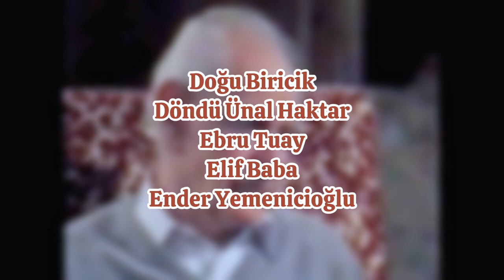Karl Popper & Ernst Gombrich: Belirsiz Hakikat (1988)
Bilim felsefesi üzerine yaptığı çalışmalarla bilinen ve akademideki hâkim fikirleri reddederek sol görüşlerin “kapalı toplumlar” yarattığını, “tarihselciliğin” ise yanlış bir yöntem olduğunu ifade eden Karl Popper ile “sanat diye bir şey yoktur aslında, sadece sanatçılar vardır” önermesiyle başlayan ve bugün bile sanat üzerine kaleme alınmış en kapsamlı ve en çok okunan eserlerden biri olan “Sanatın Öyküsü” adlı kitabın yazarı Ernst Gombrich 1988’de bir araya gelerek yaklaşık 25 dakikalık bir sohbet gerçekleştirmişler.

Gombrich’in deyimiyle ikisi de bir anlamda tarihçi olan bu iki isim, bilhassa toplum ve tarih üzerine görüşlerini açıklayarak, genel itibariyle Popper’ın “durum mantığı” ilkesi çerçevesinde demokrasi, ustalık, tarihin inşası ve geleceğin tahayyülü hakkında birçok konuyu konuşarak yer yer oldukça çarpıcı ifadelere yer veriyorlar.

Popper’ın birçok görüşünü halihazırda bilmemize rağmen, Gombrich’in de çoğu mesele üzerinde Popper ile aynı fikirde olduğunu, hatta bazen Popper’dan daha kesin çizgilere sahip olduğunu görmek oldukça ilginç aslında.

Geçmişin asla bilinemeyeceğini öne süren görüşlere karşı çıkan bu isim, geleceğin ise tam olarak öngörülebileceğini ifade eden görüşlere de karşı çıkıyor. Buna göre, geçmiş hakkında araştırmalar yaparak, varsayımsal da olsa, bir sonuca varırız, fakat elimizdeki bilgileri sanki bir doğa yasası gibi okuyarak geleceğin nasıl şekilleneceğini bilemeyiz.

Popper’a göre sürekli bir ilerleme olmak zorunda değil. İnsanların çabaları ve emekleri geleceği şekillendirecektir. Bu görüşe katılan Gombrich ise, tarihteki kimi olaylara göndermelerde bulunarak, başka bir niyetle ortaya koyulan bir işin öngörülmedik birçok sonuç doğurabileceğini ve bu sebeple de rasyonel veya irrasyonel her türden eylem ve kararın bizlerin tarih üzerinde bilimsel bir tahmin yapmasını imkansız kıldığını ifade ediyor.

Demokrasi ile buluşan toplumların, kendi kaderlerini çizme yolunda bazen ellerindeki özgürlük sebebiyle bir bilinmezliğe sürüklendiğini ve böylece aslında bir anlamda totaliter toplum anlayışında kendine yer bulan bir diktatörün herkes için karar vermesi mekanizmasına özlem duyduğunu belirten Popper, bu bağlamda söz konusu bilinmezliği ve belirsizliği ortadan kaldıran sol görüşlü toplum tahayyüllerinin de bir nevi din gibi kabul gördüğünün altını çiziyor.

Çevirisi düşündüğümden biraz uzun sürmüş olsa da nihayet epey bir süredir (birkaç yıldır) tamamlamayı umduğum bir işi nihayet sizlere sunabiliyorum.

İkisi de 92 yaşında yaşamını yitiren bu isimleri kendinize örnek almanızı ve uzun yıllar sağlıkla yaşamak için çaba sarf etmenizi gönülden dilerim.